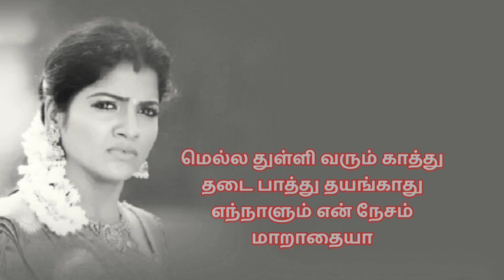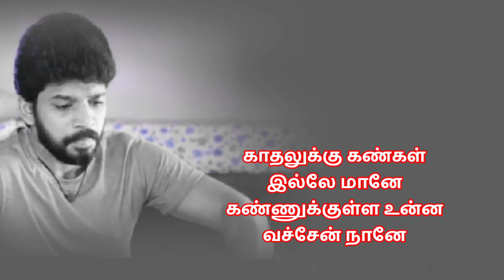kathir mullai love feeling song I Kaadhalukku kangal illae maanae I lyrics song in tamil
காதலுக்கு கண்கள்
இல்லே மானே
காதலுக்கு கண்கள்
இல்லே மானே
கண்ணுக்குள்ள உன்ன
வச்சேன் நானே

ஆண் : காதல் ஒரு துன்பக்
கதையோ காலம் தந்த
மாய வலையோ
கங்கை வெள்ளம் கண்ணில்
கொண்டேன் நானே

ஆண் : காதலுக்கு கண்கள்
இல்லே மானே
கண்ணுக்குள்ள உன்ன
வச்சேன் நானே

ஆண் : என் ராகம் எல்லாம்
இங்கே நீ தானே
உன்னை என்னாத நாள்
ஏது பூ மானே
அடி உன்னோடு
நானும் வந்து சேராது
என் தேகம் மண்ணில்
இங்கே சாயாது

ஆண் : கங்கைக்கொரு கரை கட்டலாம்
காவிரிக்கும் அணை கட்டலாம்
காதலுக்கே வேலி கட்டலாமா
ஹே மண்ணில் வச்சு மூடும்
விதையாவும் பயிர் ஆகும்
மழை மேகம் நெருப்பாகி
போகாதம்மா

பெண் : காதலுக்கு கண்கள்
இல்லே ராசா
கண்ணுக்குள்ளே உன்ன
வச்சா ரோசா
காதலுக்கு கண்கள்
இல்லே ராசா

பெண் : தண்ணீரில் நீந்திச்
செல்லும் மீன் ஒன்று
சுடும் வெந்நீரில்
விழுந்தாலே என்னாகும்
இளம் பன்னீரில்
ஆடும் தங்க ரோஜாப்பூ
அது முள் மீது
விழுந்தாலே பொல்லாப்பு

பெண் : எப்பொழுதும் மனசில்
உன்னை எண்ணி எண்ணி
இருக்கும் உன்னை
தடைதான் செய்வார் இங்கே யாரு
மெல்ல துள்ளி வரும் காத்து
தடை பாத்து தயங்காது
எந்நாளும் என் நேசம்
மாறாதையா

ஆண் : காதலுக்கு கண்கள்
இல்லே மானே
கண்ணுக்குள்ள உன்ன
வச்சேன் நானே

ஆண் : காதல் ஒரு
துன்பக் கதையோ
காலம் தந்த
மாய வலையோ
கங்கை வெள்ளம் கண்ணில்
கொண்டேன் நானே

ஆண் : காதலுக்கு கண்கள்
இல்லே மானே
கண்ணுக்குள்ள உன்ன
வச்சேன் நானே

ஆண் : காதலுக்கு கண்கள்
இல்லே மானே

                   DS creative video tamil